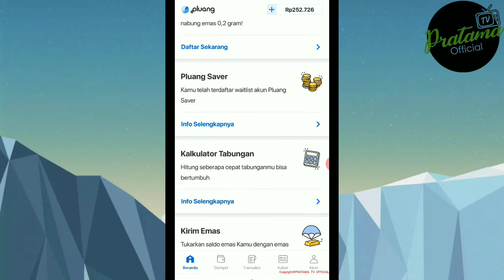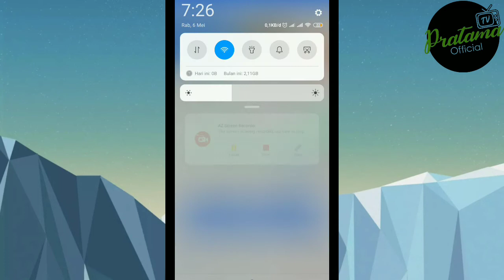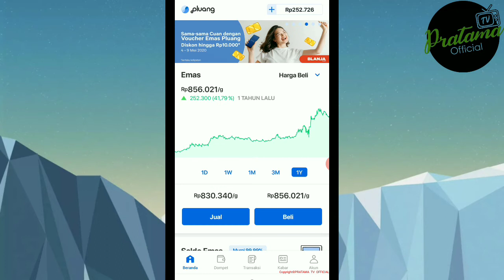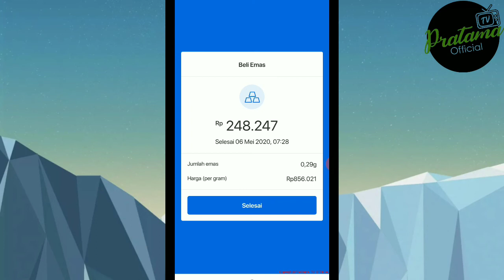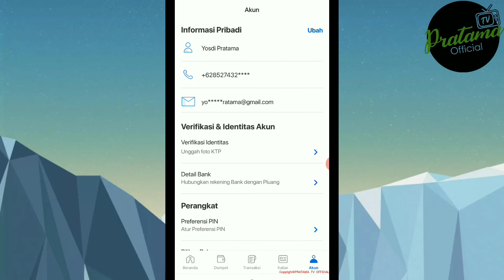Cara Cerdas Menghasilkan Uang dikala Pandemi Covid-19